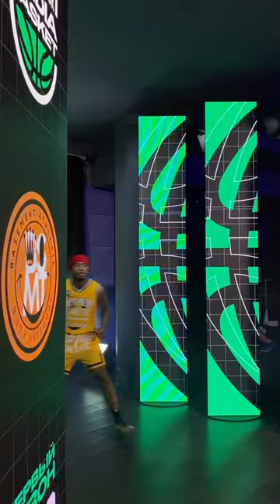НАШ ЗАКЛЮЧИТЕЛЬНЫЙ ТУР НА ЛИГА СТАВОК | МЕДИА БАСКЕТ